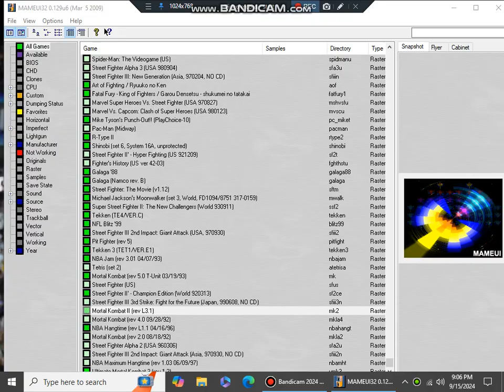Mortal Kombat II (Arcade) 9/15/24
Harry Billups Ent